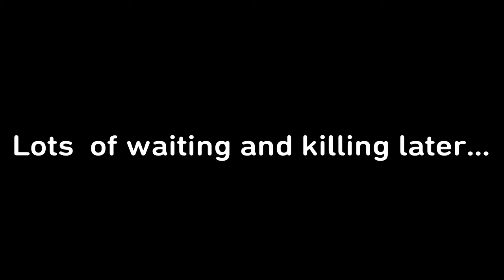The Unintentional Search For El Yeti #1